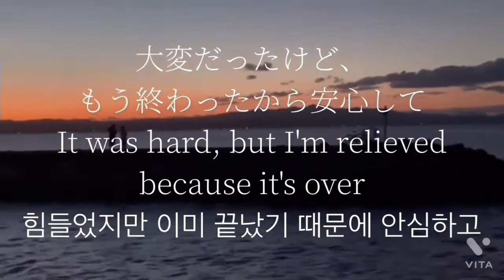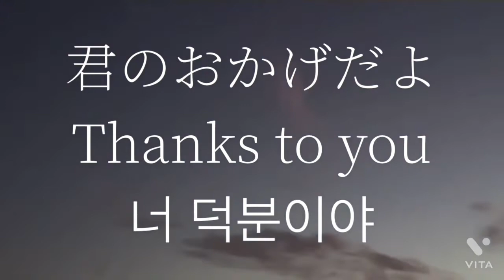慰める名言集パート10 ComfortableQuotationsPart10 위로하는명언집파트10